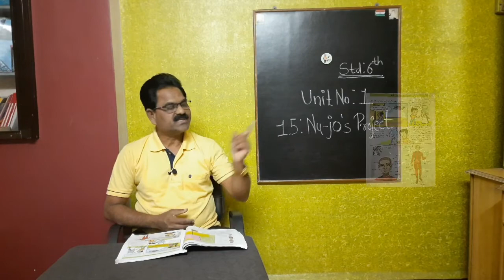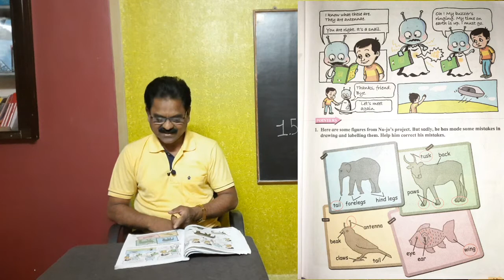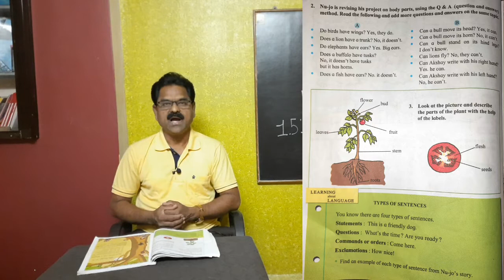6th Std | Unit 1.5 Nu-jo's Project | raut sir | English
6th Std | Unit 1.5 Nu-jo's Project | raut sir | English

Unit 1.5 Nu-jo's Project Class 6th - Marathi explanation ,Pointer, Learning about Language ,New words meaning, question and answer

About Channel :
From my 26 years of experience in teaching , I have noticed many students find some difficulties while studying and  writing answers in examination.
So the purpose of opening this channel is to help Marathi Medium/semi english medium Maharashtra State Board students by simplifying the study pattern and to provide educational videos.The channel is also made for the purpose of helping others, in this channel you will see the videos based on 5th,6th,7th,8th,9th,10th standard english marathi medium/semi english medium syllabus and SSC Expected Test Papers , 8th and 9th Updated Practice Question Papers with answers , English grammar and yoga  while the benefits of this video will be a relief to the students and everyone ( any age ).